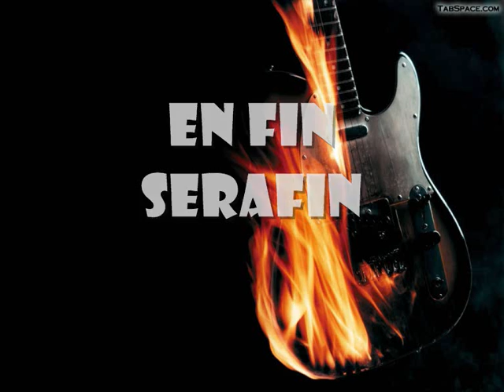loquillo,rock n roll star.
rock and roll star,¿por que?,eres tu. LOQUILLO (LOS TIEMPOS ESTAN CAMBIANDO)